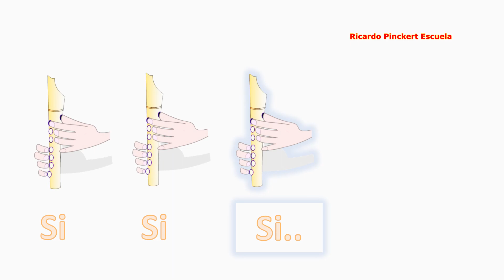Melodía 1 - 1, 2, 3